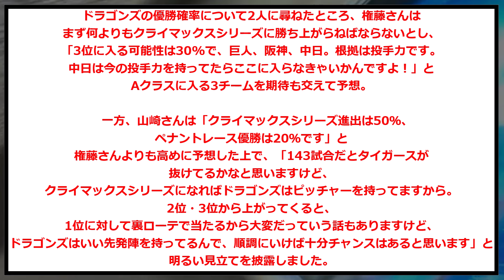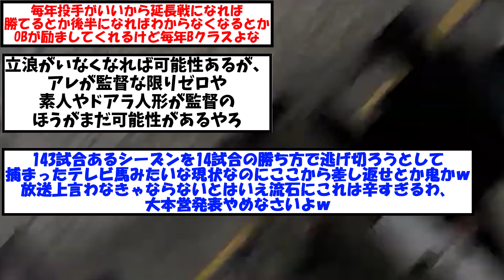【悲報】権藤「中日の優勝確立は0％！」ほぼそう言い切ってブちぎれる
まぁ現状だと厳しい

※情報提供　のもとけさん
※Twitterから
引用元

・もち子
・NO.7